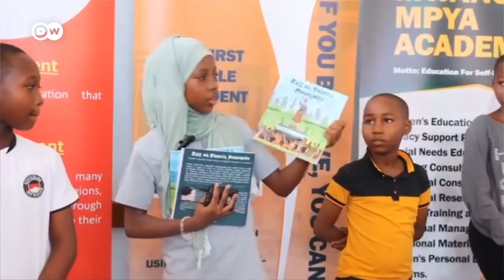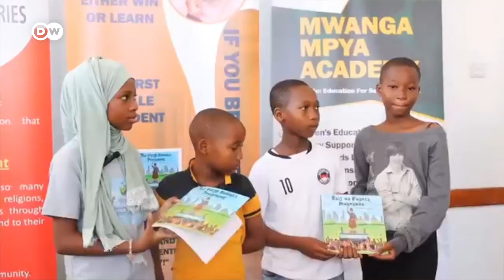Mwandishi chipukizi-Rafat Ally kutoka Tanzania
Rafat Ally, angali binti mdogo, lakini tayari ameshaanza kutimiza baadhi ya ndoto zake maishani, ikiwa ni pamoja na kuwa mwandishi wa vitabu. Kitabu chake cha kwanza ambacho kimeshachapishwa kinaitwa 'The First female President' ambacho kinamuangazia rais wa Tanzania Samia Suluhu Hassan. Mtangazaji wetu chipukizi Mitchelle Ceaser anaangazia juhudi za Rafat kwenye